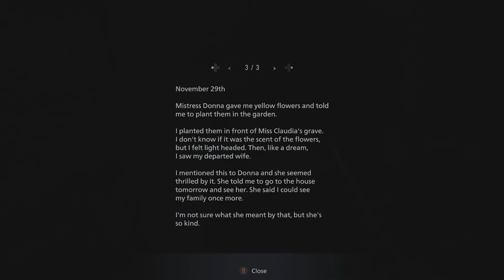Resident Evil Village Part 15: Pulling On My Strings